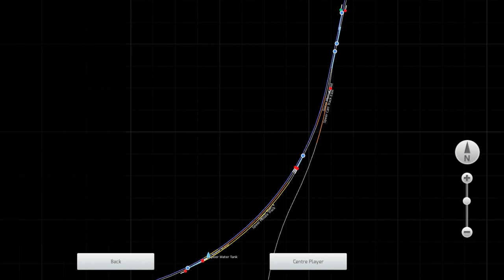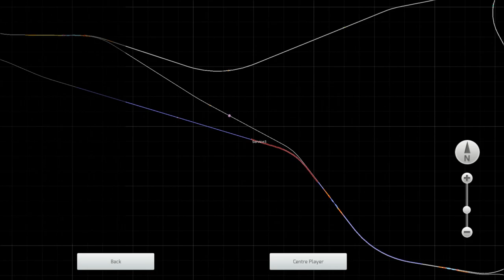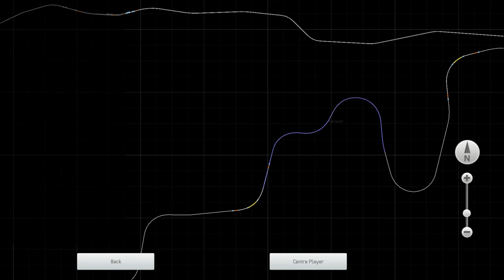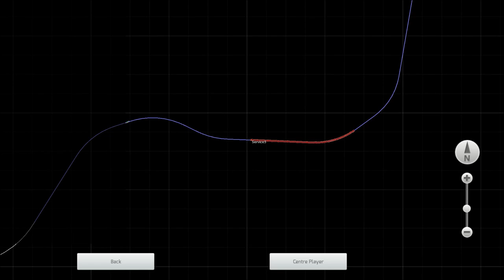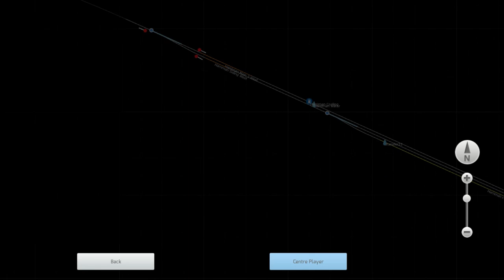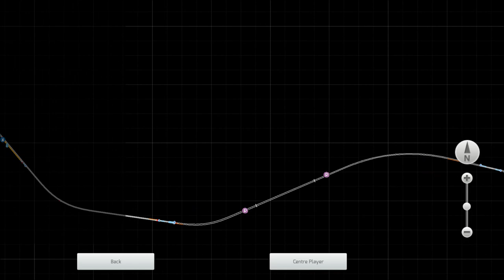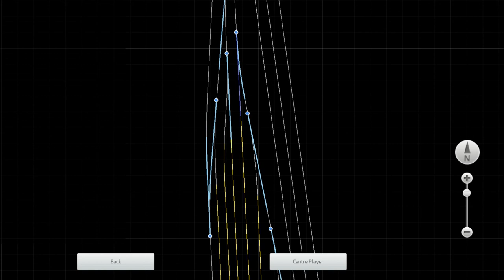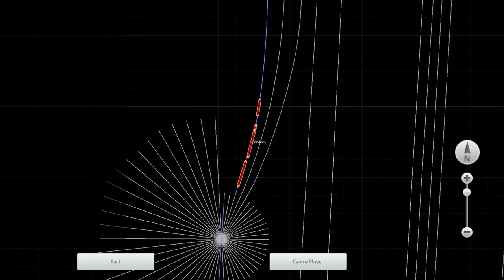TS2020 Union Pacific Big Boy 4008 Works Westbound Empty PFE Reefer Drag Over Sherman Hill Mod Update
READ:
Greetings fans! To celebrate a major update to the Union Pacific Wasatch Big Boy mod for Train Simulator 2020, here's a full trip westbound from Cheyenne to Laramie over Sherman Hill via the Harriman Cutoff (Track 3). Behind the tender drawbar, we have 110 empty Pacific Fruit Express reefer cars plus caboose, weighing in at 3300 tons.

The two major changes being showcased are the brake fixes for the reefer cars (no more rubber banding of the train when brakes are applied and released, and a much more prototypical braking rate for loaded and empty trains) and an accuracy update to the locomotive physics and performance numbers. Enjoy =)

Table of contents:
0:00 - UP 4008 out of roundhouse, through servicing facility, then to yard to pick up train.
23:00 - Cheyenne to Harriman.
2:27:55 - Refueling @ Harriman.
2:31:38 - Harriman to Hermosa.
3:01:14 - Setting up "retainers" @ Hermosa.
3:05:36 - Hermosa to Laramie.
3:43:00 - UP 4008 to Laramie servicing track.

My plan to return east to Cheyenne with a loaded reefer train was derailed by the tracks and turntable at Laramie not cooperating, but the silver lining is that this video isn't 8 hours long lol. Enjoy =)

TS2020 Union Pacific Wasatch Grade (includes this locomotive and freight cars)